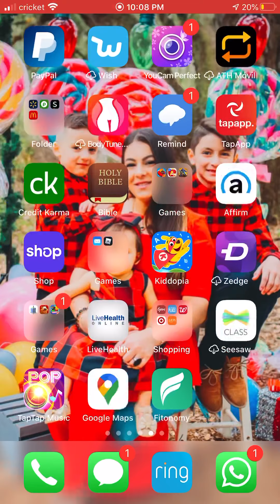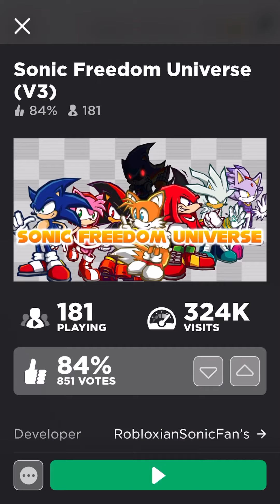Sonic dash+roblox (part 1)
Sorry I delayed part 1